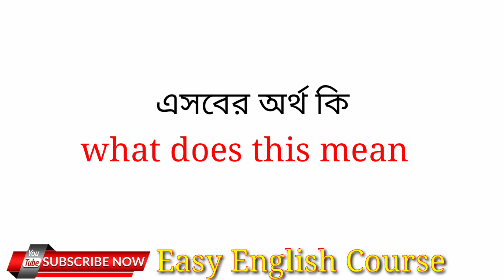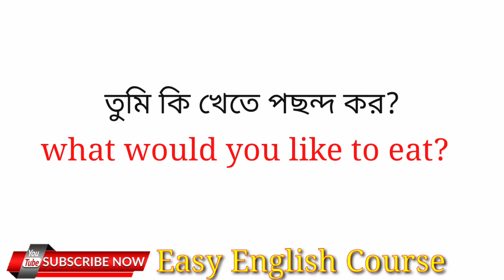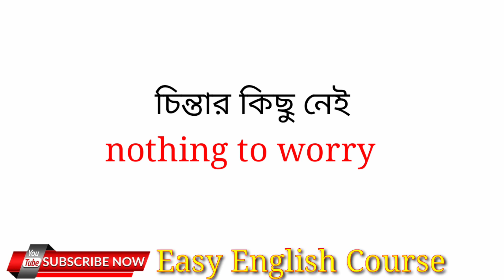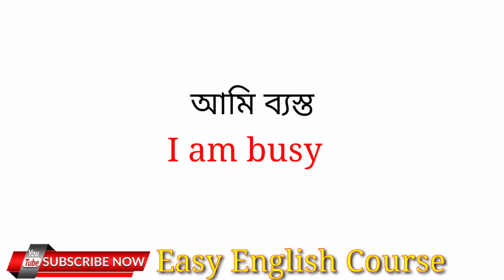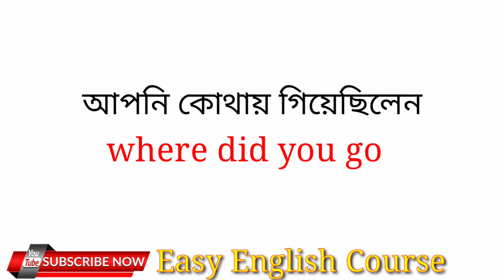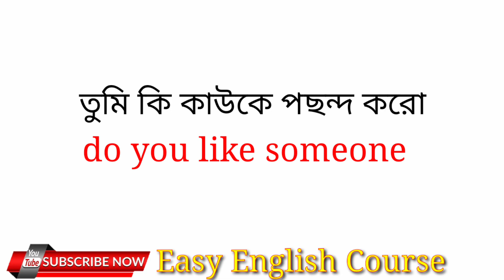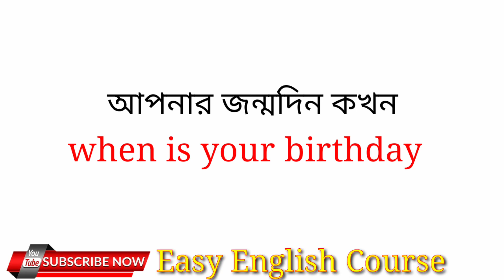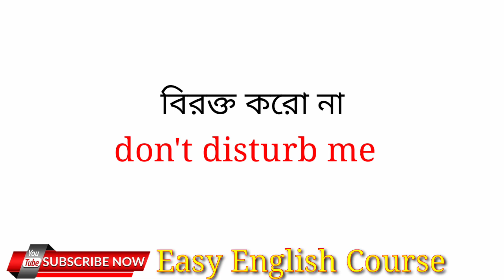Fluently English Speaking a Soft EasySentences [অর্থসহ] daily use English sentence||easy English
Fluently English Speaking a Soft Easy
Sentences [অর্থসহ] daily use English sentence||easy English

এই ভিডিওতে আমরা দেখবো, fluently English speaking এর জন্য খুব সহজ .৫০ টি বাক্য। বাক্য গুলোর অর্থসহ এই ভিডিওতে বলা হয়েছে। এই ভিডিওতে আমরা দেখবো, কীভাবে খুব সহজে fluently ইংরেজি এ কথা বলি যায় ও প্রতিনিয়ত ব্যবহার করা যায়। এই বাক্যগুলো চর্চা করে যেকোনো কেউই খুব সহজেই ইংরেজিতে কথা বলতে পারবে। উচ্চারণ সঠিক রেখে ও সঠিক গ্রামার ব্যবহার করে কীভাবে খুব সহজে ইংরেজিতে কথা বলতে হয় তা আমার এই ভিডিওতে দেখবো। যেমন:
ভেবে চিন্তে কাজ করুন ( Be responsible).
এখানে এসো (come here ).
আরেকটু চা খান (Do have some more tea).
এটা সময় মতো করে দিও (Do this in time).
কেউ দরজাটা খুলবেন না (Don't open the door ). এমনি আরো কিছু উদাহরণ এর মাধ্যমে আমরা খুব সহজেই ইংরেজিতে সাবলীলভাবে কথা বলতে পারব।

This video contains twenty very simple sentences for speaking English fluently. In this video, the meaning of the sentences is explained. This video will demonstrate how to speak and use English fluently. By practicing these sentences, anyone can speak English very easily. This video will demonstrate how to effortlessly speak English with correct pronunciation and grammar. For instance,
• Be responsible.
• come here.
• Do have some more tea.
Do this in time.
• Don't open the door.
Through additional examples, we will be able to speak
English with ease and fluency.

এগুলি জানলে ইংরেজি মনে হবে জলের মত সহজ
অনর্গল ইংরেজি বলতে 65 টি ছোট ছোট বাক্য
Daily  short English sentences - Spoken English Bangla

This video will help you to speak English fluently. Lam Sam spoken English sentences that we use in our everyday life.

সবচেয়ে সহজ উপায়ে ইংরেজি শিখুন - Best spoken English class in Bengali - Spoken English for everyone সবচেয়ে সহজ উপায়ে ইংরেজি শিখুন - Best spoken English class in Bengali - Spoken English for everyone